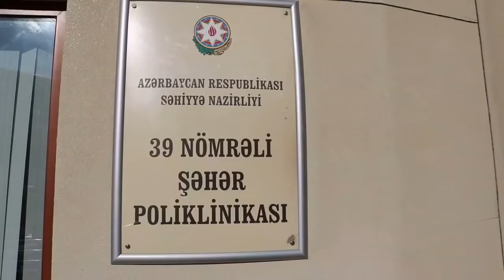"Bayaq mitinq idi, caamat getdi", "Sanki bilərəkdən bizi komaya salıb öldürmək istəyirlər"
video: Bakupress